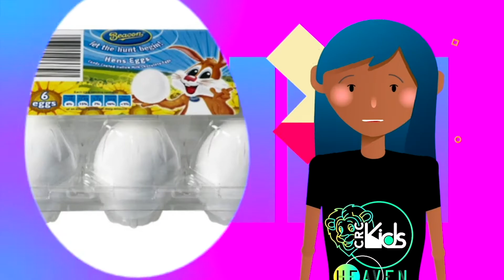HEROES OF FAITH - JESUS (PRE-SCHOOL)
We can all learn from the amazing Heroes of Faith in the Bible. This video is all about the ultimate Hero of Faith - Jesus.